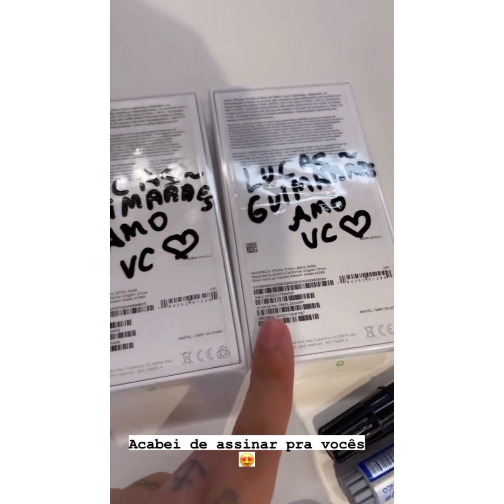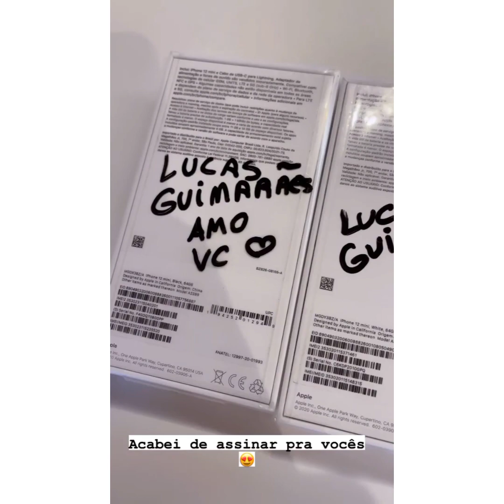LUCAS GUIMARÃES LANÇA SEU SORTEIO IPHONE BORA VIAJAR BH E GOIÂNIA 🎒